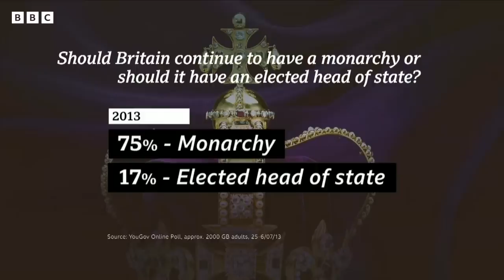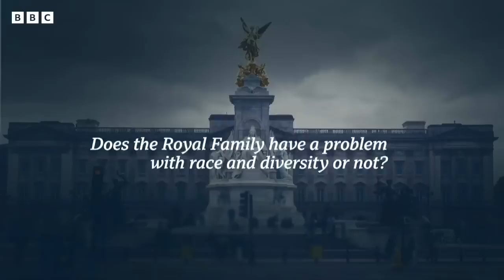How popular is the Royal Family in the UK? - BBC News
The coronation of King Charles takes place in less than two weeks, with Prince William, Catherine and Prince Harry among those attending while Meghan stays in the US.

To gauge the public mood ahead of the event, Panorama commissioned a YouGov opinion poll which has suggested public opinion about the British Royal Family is changing.

The results suggest broad support for keeping the monarchy, with 58% preferring it to an elected head of state - which was supported by 26%.

But the results found less than a third of 18 to 24-year-olds in the UK want the monarchy to continue.

It also found that almost half of those asked who were from ethnic minority backgrounds believe the Royal Family has a problem with race and diversity.